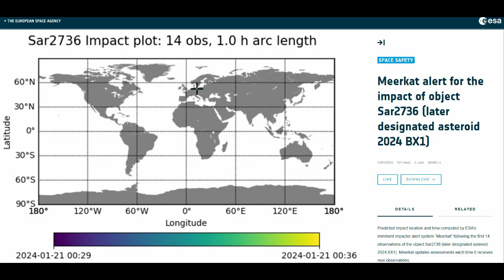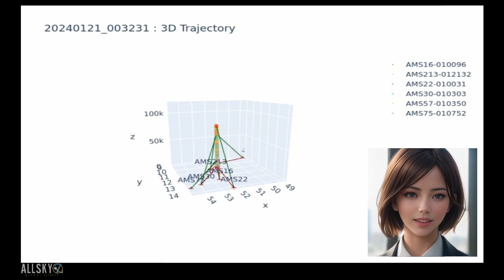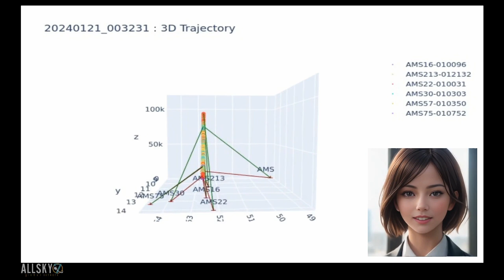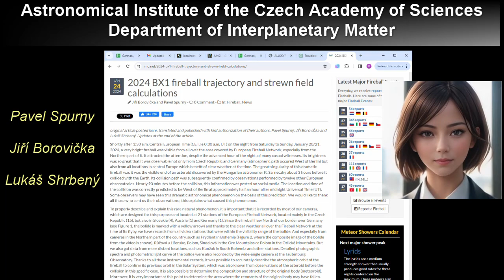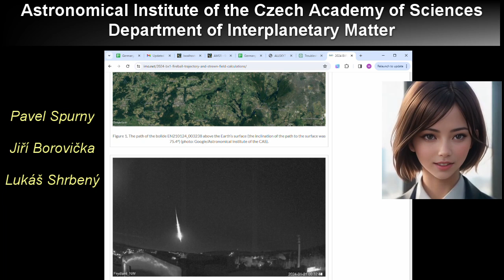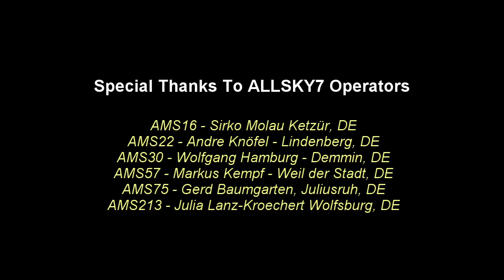Hunting 2024 BX1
Got 8 minutes? Dive into 'Hunting BX1,' the newest release from Mike Hankey of the AMS and ALLSKY7 Global Network. This concise documentary captures the thrilling story of asteroid BX1—from its detection in space a mere hours before impact, through its spectacular descent in Earth's atmosphere, and on to the remarkable recovery of the meteorites that survived. A captivating tale packed with information.

Music track credit : Doctor Momentum by @Slynk
 and Catch me if I fall by @neffexmusic